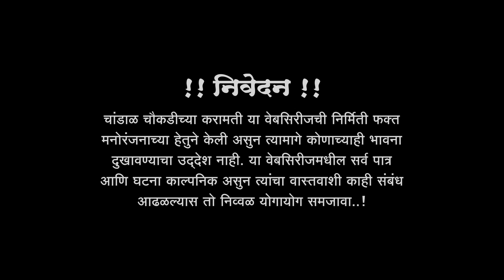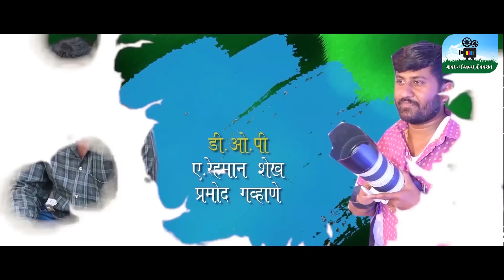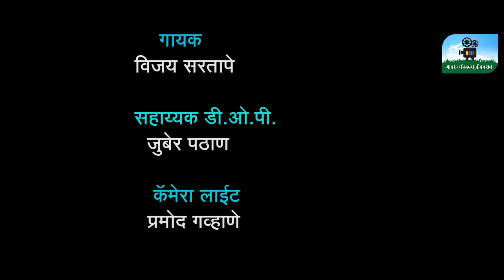चांडाळ चौकडीच्या करामती संपूर्ण भाग नं.२५ || Chandal Chaokadichya Karamati full episode no.25